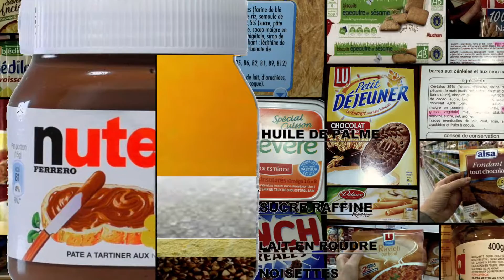#16 Les dangers de l'huile de palme!!!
Impact catastrophique sur l'écosystème planétaire, nuis a notre survie.

Mon Matériel Vidéo:

Caméra:
   - GoPro Hero Caméra embarquée étanche 5 Mpix
   - Kit d'Accessoire pour Gopro 4 3+ 3 2 1
   - iPhone 6 Plus
   - Photo (équivalent en mieux) Nikon D3300

Trépied:
- ZoMei Z818 poids lourd Portable Magnésium Aluminium avec Quick Release plaque rotule
- Manfrotto Compact Action Kit de Trépied + Rotule + Manette 5 Sections Noir
   - GorillaPod
   - Traveling roulette

Eclairage:
   - Excelvan Kit Eclairage Studio
- Excelvan® Nouveau Studio Vidéo 680 LED Lampe 6000Lm 99 Channels 3200K/5500K

Micro cravatte:
- Tonor 3.5mm Audio Jack Microphone à Condensateur Omnidirectionnel
   - Microphone Pare-brise Housse Pour Revers Micro Cravate
- KabelDirekt 5m Câble d'extension Casque Micro - PRO Series

Merci à tous et à bientôt dans une prochaine vidéo youtube ;)